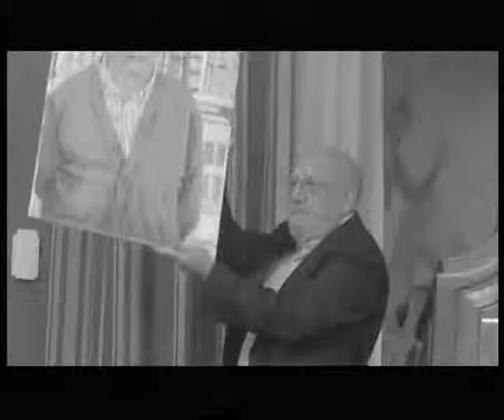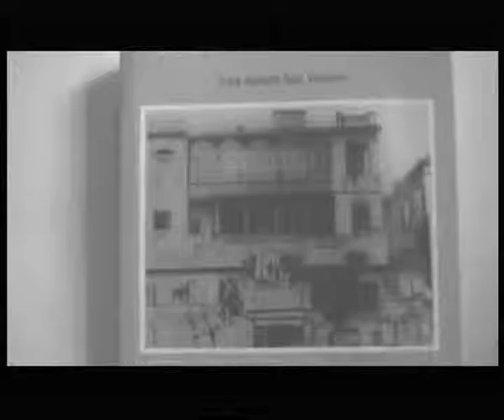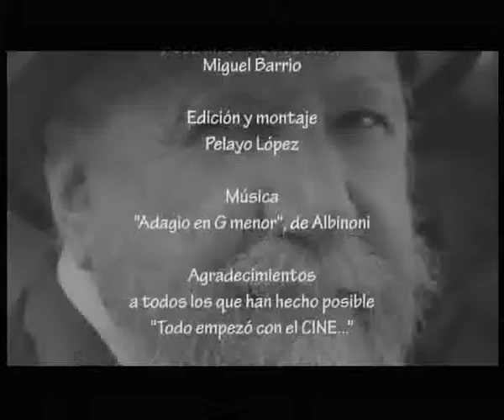FISETV1- PACOLINI -SECUENCIA 3ª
LA TRAYECTORIA DE PACOLINI VISTA POR EL C.R.A.C